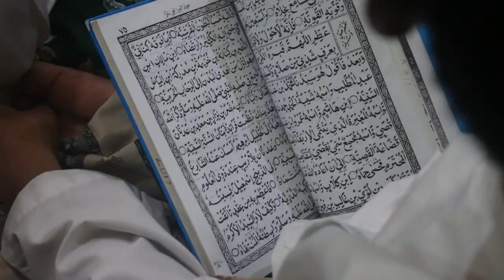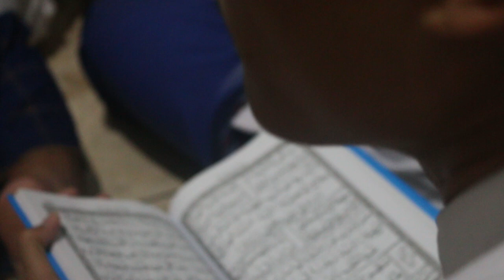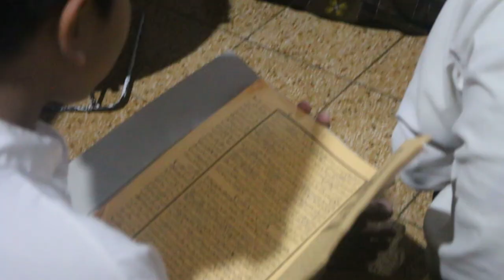KEGIATAN MALAM JUM'AT | SANTRI Pondok Pesantren Darussalam Blokagung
Kegiatan Khusus Malam Jum'at , Yakni Kegiatan setelah Sema'an Al-Qur'an (Ba'da Shalat 'Isya) dilaksanakan di Asrama-Asrama Masing-masing yang di kontrol Sie. Pendidikan Asrama nya Masing2,

Adapaun Jadwal Kegiatan Malam Jum'at, sebagai berikut :
Jum'at Ke-1 = Diba'iyah
Ket: belajar Terbangan, dengan Target Bisa Membaca 'Atiril dan Bisa cara Membawakan Lagu dalam Marhaban.
Jum'at Ke-2 = Pidato
Ket: Membiasakan Santri untuk bisa Berbicara di depan Banyak Orang, dengan Tema2 yang sudah ditentukan Oleh Pesantren.
Jum'at Ke-3 = Khotbah
Ket : Santri mempersiapkan diri di masyarakat, dengan belajar Bilal, Khotbah , santri akan lebih matang ketika nanti terjun dalam masyarakat.

Tim Media Blokagung
Penanggung Jawab    : Ust. muslih.A.md
Penyusun Naskah       : Ahmad Nur Hafidz
Cameramen                 : Nur Hidayatullah

Aktor                            : Santri Darussalam Blokagung
Kreator                        : Ahmad Qusyairi
Publishing                   : Media Blokagung

Produksi by 🎥🎬 : Tim Pres Media & Media Blokagung